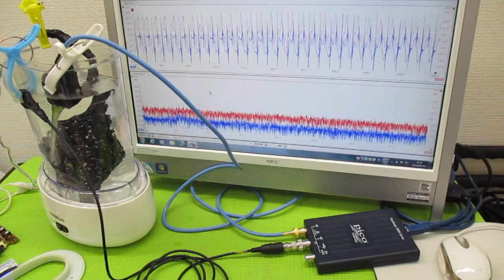音と超音波の組み合わせを利用した超音波制御技術